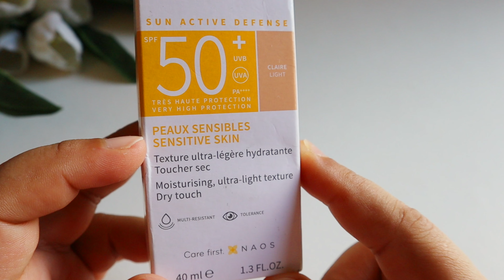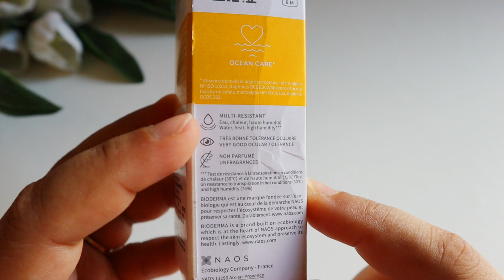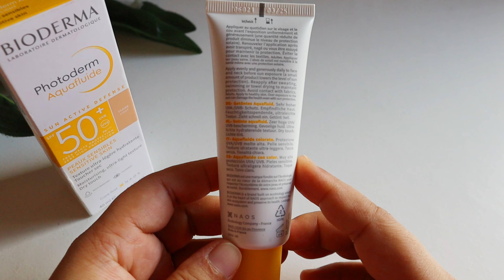Bioderma Photoderm Aquafluide Tinted Sunscreen claire light Review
Hello Beautiful

This Bioderma Photoderm Aquafluide Tinted Sunscreen claire light was Recommended to my by my dermatologist back in 2022 when I was facing comedones. Sharing my experience hope this was helpful.

• Limese connect- BHAWNASHARMA for 10%
•pilgrim- Bhawna15 for 15%
•The Formularx -  Bhawna10  for 10%
(So that i can make tiny bit commissions when ever you purchase anything so its a win win for both us)